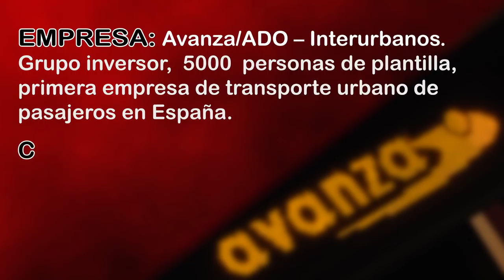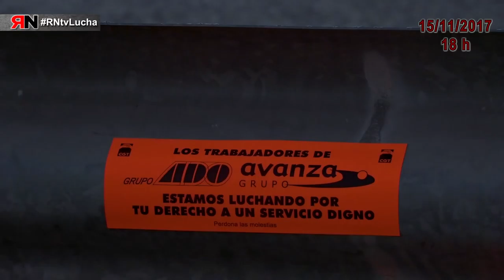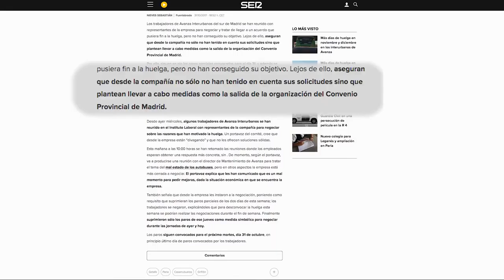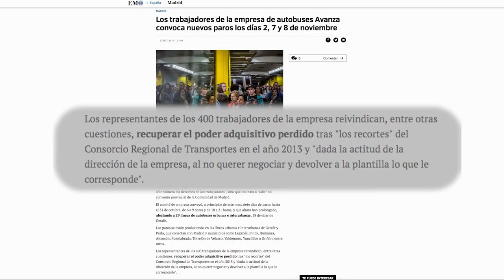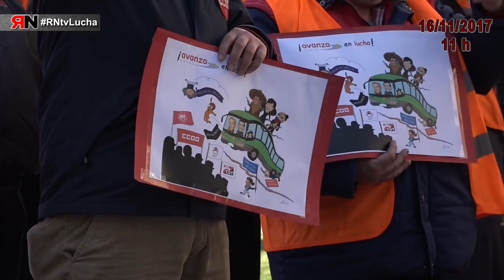RNtvLucha Avanza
Avanza/ADO - Interurbanos: Grupo inversor, 5000 personas de la plantilla, primera empresa de transporte urbano de pasajeros en España. Las 400 personas de plantilla de Avanza/Getafe están en huelga para recuperar los derechos laborales perdidos desde 2013.